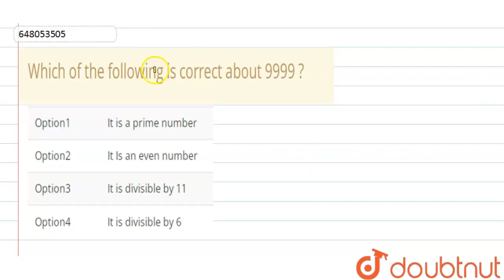Which of the following is correctabout 9999 ? | CLASS 14 | NUMBER SYSTEM | MATHS | Doubtnut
Which of the following is correctabout 9999 ?
Class: 14
Subject: MATHS
Chapter: NUMBER SYSTEM
Board:CTET

👉 Have Any Query? Ask Us.